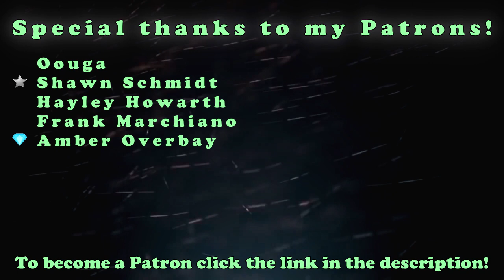There Was Something Evil Behind The Shower Curtain...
So today I wanted to talk to you guys about a dream that I had the other day which took place in a liminal space setting of a courtyard at night surrounded by bungalows that all looked exactly the same and none of them had a single light on inside. The only light was coming from old orange streetlights. The dream moved onto me being inside one of the bungalow's bathrooms where I was peeing in the toilet in a dimly lit setting with my only light source being from the florescent light about the mirror on the wall directly above the toilet where I could see my own reflection. Suddenly I hear the voice of a little girl coming from the bathtub behind me which was closed off by the shower curtain. The voice was playfully trying to coerce me to come over and "find her" but I had a very disturbing feeling that it was something very sinister and evil waiting for me behind that shower curtain...

Congratulations! You have discovered the secret comment code and that is "MIRROR FTW" comment that in the comment section to prove that you read the description and you found it!